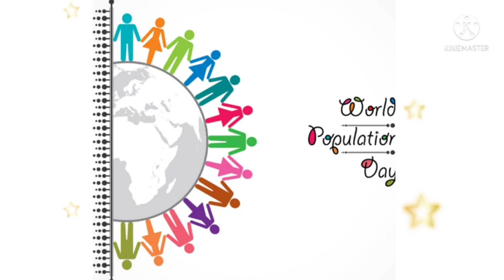world population day poster| world population day easy drawing| poster of world population day